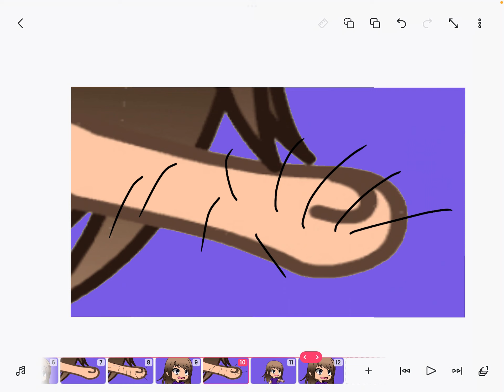Brianna’s arm nightmares